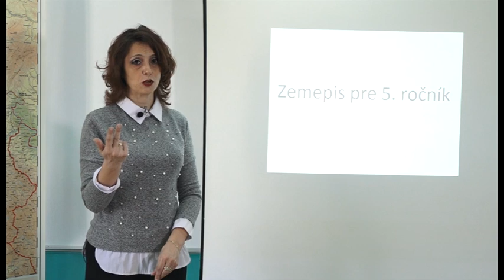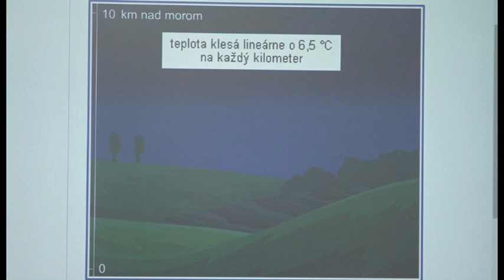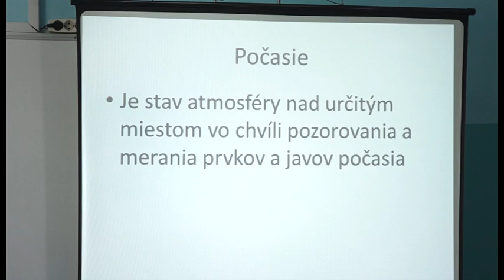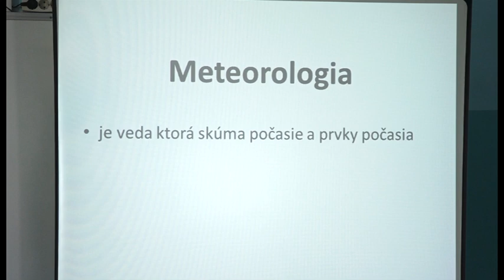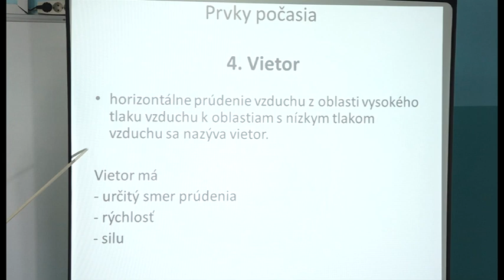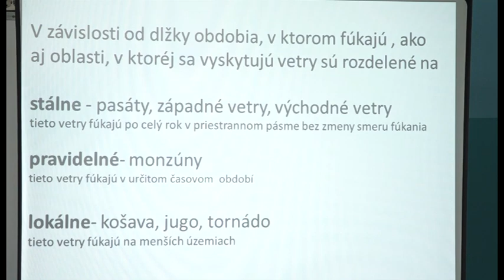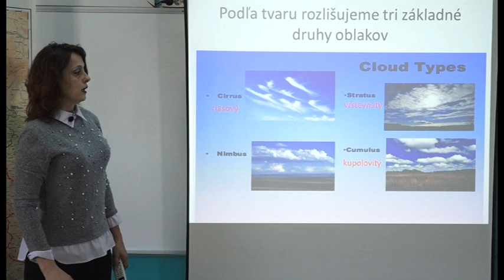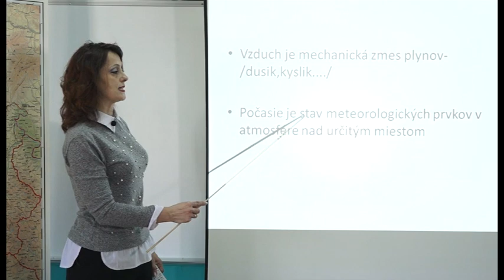Zemepis pre 5 rocnik